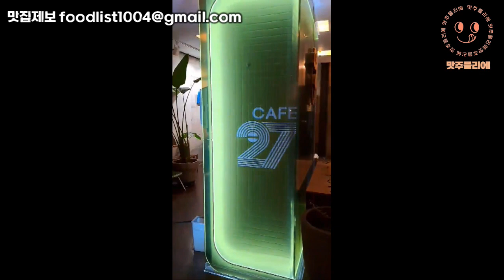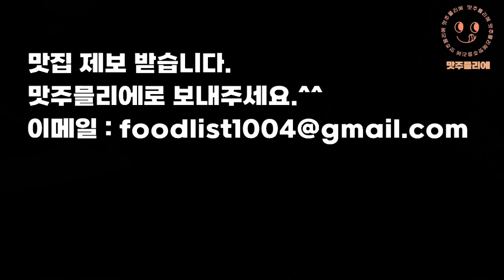너의 시간속으로 촬영지 바로 그 카페라고?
을지로4가역 카페 힙한 수잔나의 앞치마 예술이 어우러진 문화복합공간 커피 맛집

을지로4가역 카페 맛집  추천  위치 어디?

▶식당 이름 : 수잔나의 앞치마

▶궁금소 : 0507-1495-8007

▶주소 : 서울 중구 퇴계로49길 24

지하철 2, 5호선 을지로4가역 8번 출구 도보4분

▶ 쉬는 날 : 없음

▶ 운영시간 :  매일 오전  07:00 - 22:00

▶ 주차 여부 : 주차장 이용 가능

 ▶ 맛주믈리에 한줄평 : 커피와 예술 그리고 역사적인 건물이 만나 이색적인 공간이 창조되다.

🟠 맛집 탐방 전문가 【맛주믈리에 인스타그램】